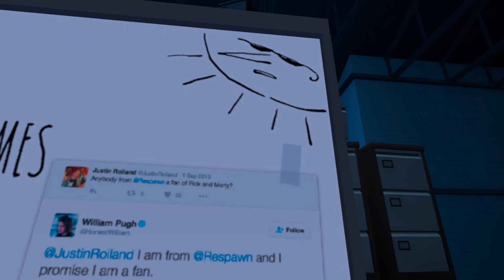what was i supposed to do